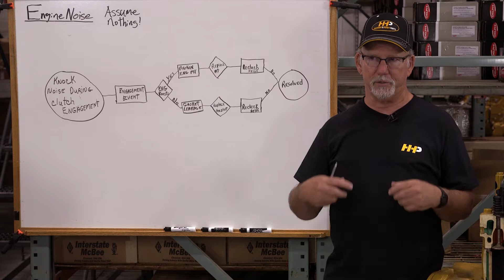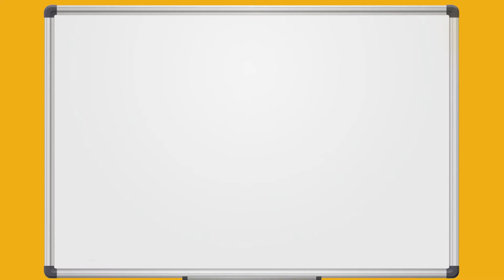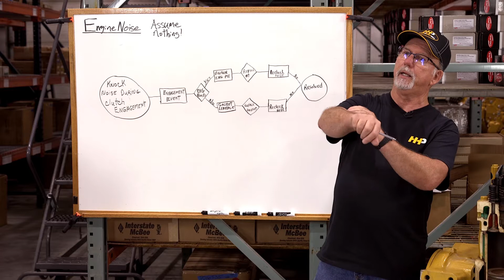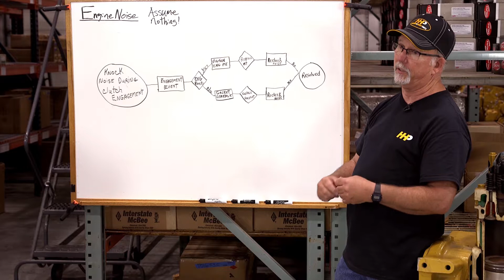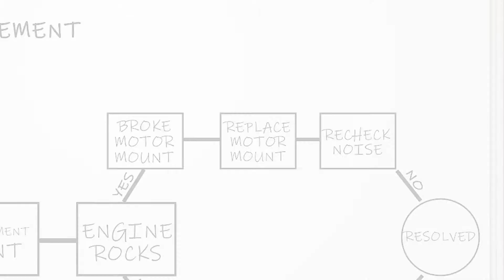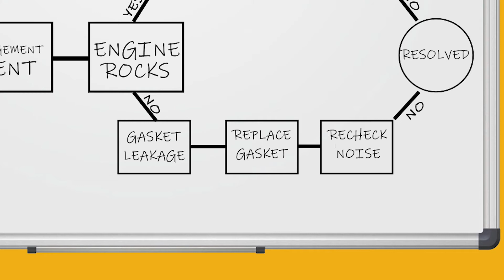What Causes Diesel Engine Noise During Truck Clutch Engagement? HHP Can Help!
Diagnose and Fix Knock Noise During Clutch Engagement

In today’s video, we’re tackling knock noises during truck clutch engagement. We’ll break down what causes these noises and how to fix them. Let’s dive in and keep your truck running smoothly!

Step-by-Step Guide/Tutorial:
Understanding Clutch Engagement: Learn what clutch engagement is and why it stresses your vehicle.
Engine Mount Issues: Discover how a broken engine mount can cause twisting and noise.
Diagnosing Engine Mounts: How to inspect and identify a broken engine mount.
Gasket Failures: Recognize the sounds of a leaking exhaust manifold or head gasket.
Fixes: Solutions for replacing mounts and repairing gaskets to stop the noise.

What You Will Learn:
The basics of clutch engagement and related stress.
How to identify and diagnose engine mount issues.
Symptoms of gasket failures and their impact.

Key Benefits:
Prevent further engine damage.
Improve vehicle performance.
Ensure smooth and quiet clutch engagement.